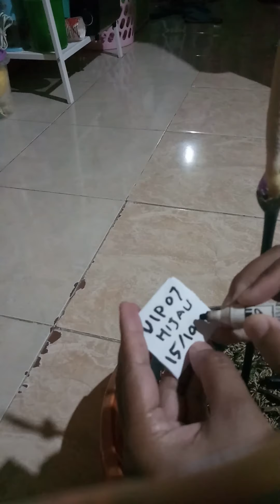MUSIM HUJAN MUSIMNYA CALADIUM KAHWIN !!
mencoba lagi mengkawin-silangkan Caladium.

Dibalik 1 keberhasilan ada 1000 kegagalan...hahay.

Semoga berhasil !!